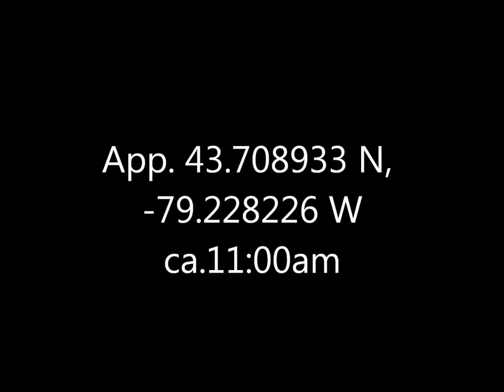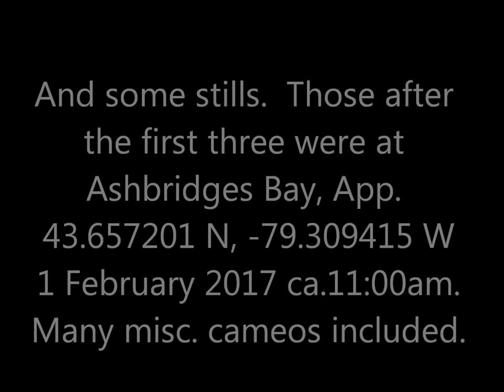Redhead Duck Ashbridges Bay Bluffers Park 1 2 Feb 17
Sometimes the folks who name animals make it needlessly confusing, and sometimes they make it easy. What a lovely bird.  Pairs up very nicely with male mallards and what I think is a Lesser Scaup in one of the stills.  That two-toned beak is particularly nice.